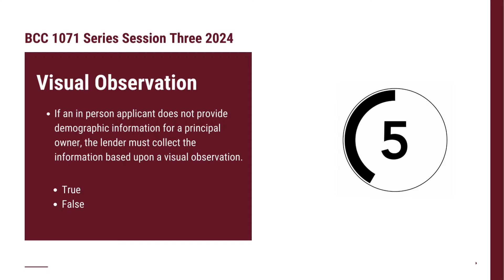BCC Trivia: 1071 Visual Observation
If an in-person applicant does not provide demographic information for a principal owner, the lender must collect the information based upon a visual observation.